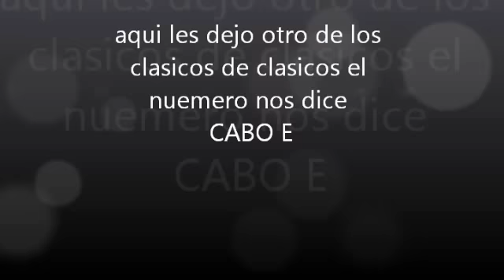CABO E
CLASICOS DE LA SALSA